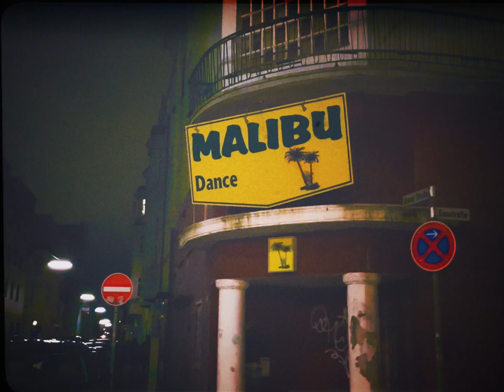Tjorven Bruns - This might take some time (Official Video)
Directed and Shot by: Nele Nantje Bruns
Written, Produced, Mixed by Tjorven Bruns